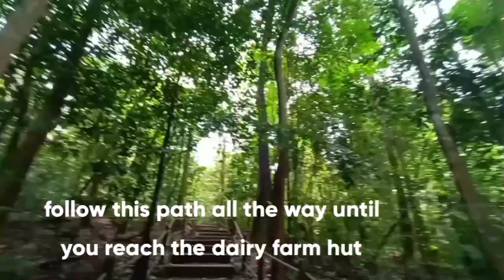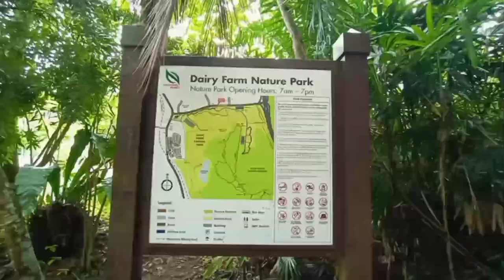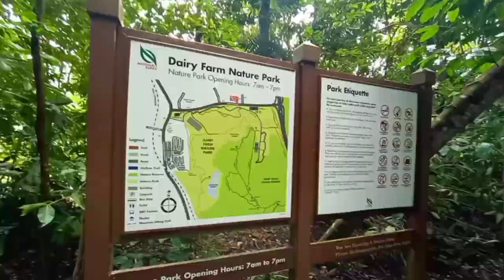SINGAPORE STAIRWAYS TO HEAVEN OR HELL STAIRS WILL TAKE YOUR BREATH AWAY😱😲 ( i never expect this)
Visit dairy farm nature park in Singapore and climb this stairways to heaven or hell stairs or devil's stairs as what the people call it here.
      I went to check it out and i never expected the stairs is truly what they call it.I have never climb so many stairs in my whole life,it is like a never ending stairs..
     Very challenging,adrenaline rush and takes your breath away but it is a good workout for your legs and burn your fats climbing up and down the stairs.
     It is all worth climbing and a good experienced too.So check it out if your into challenges.